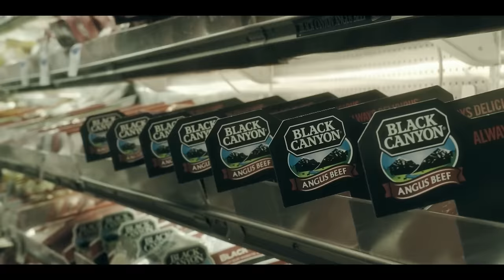Balıkçı Sahilde Yaralı Bir Deniz Kızı Buluyor Ve Onun Büyüsüne Kapılıyor (FİLM ÖZETİ)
Filmi izlemek isteyenler monsterlant 1. sezon 6. bölüm diye aratabilir

 Daha fazlası için bunlarada göz atmayı unutmayın, iyi seyirler...

- DAĞCILAR EVEREST'İN ZORLUKLARINI NASIL ATLATIYOR (Everest'in Ölümcül Koşulları)